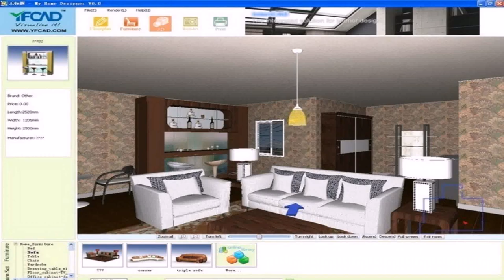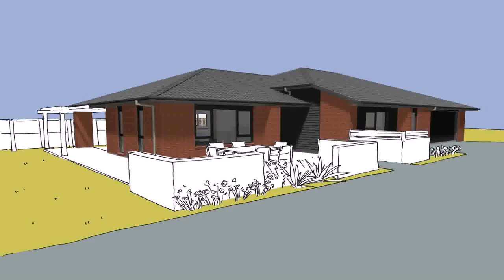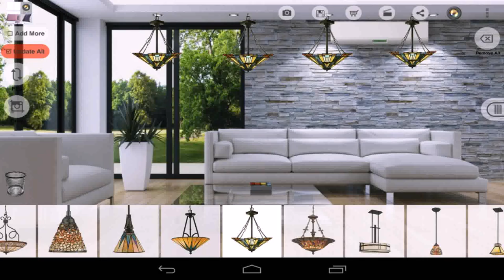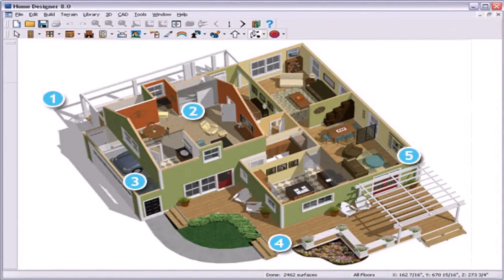Interior Design House Games